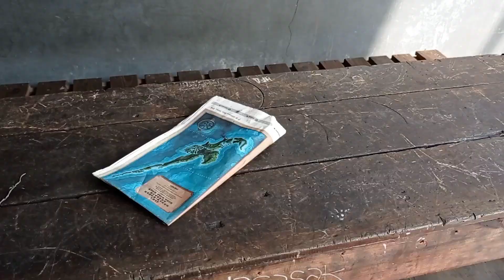Repairing Rack End Tie rot | Perbaiki Terot Oblak | Working Metal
video ini menunjukkan bagaimana saya memperbaiki rack end tyrot..